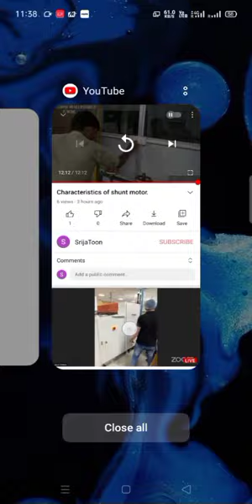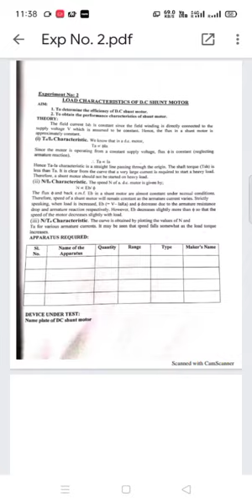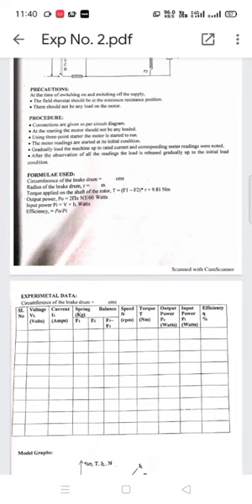Experiment No 2 of Machine I Lab